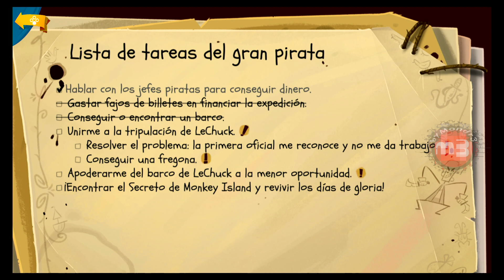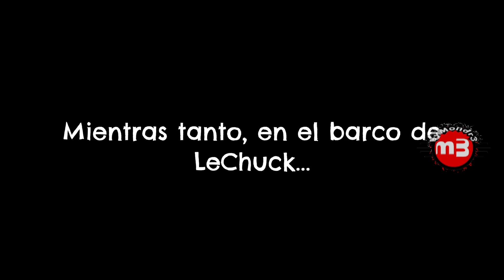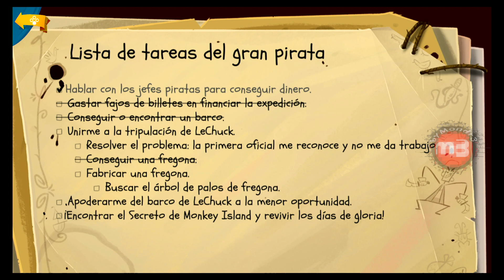Mondr3 VS RETURN TO MONKEY ISLAND |003| byMondr3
Nintendo Switch
Return to Monkey Island
GAMEPLAY byMondr3
Difícil
 Opening
  Funky (Sting) - Twin Musicom
 Ending
  Tight Perm - Silent Partner
Ron Gilbert, Terrible Toybox - Lucasfilm Games, Devolver Digital